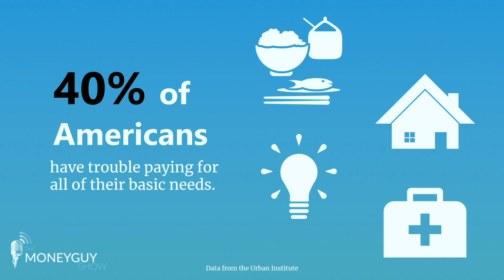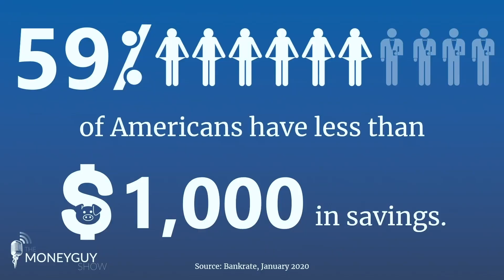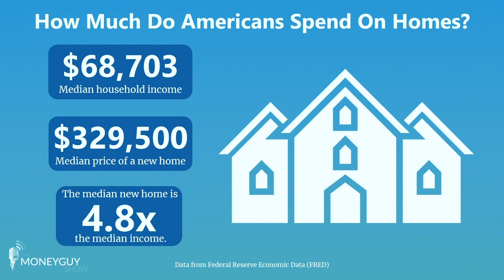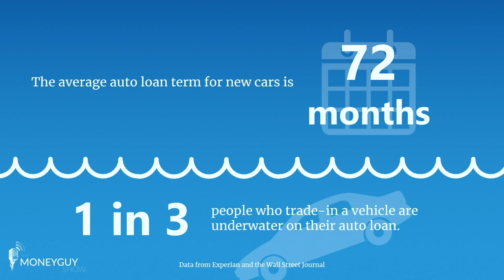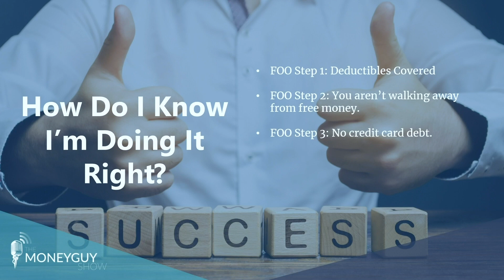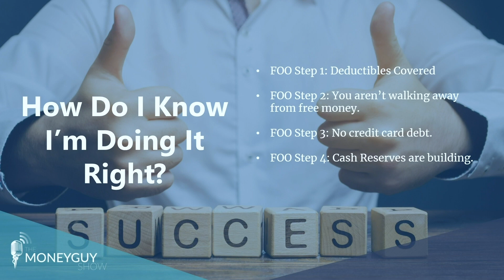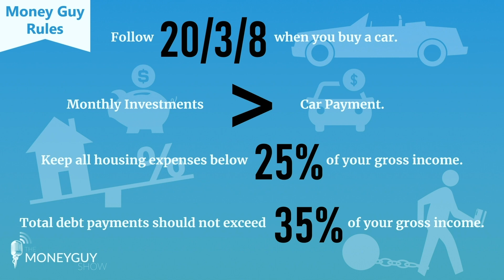Ready to Build Wealth? Do This First! (Stage 1 of Building Wealth)